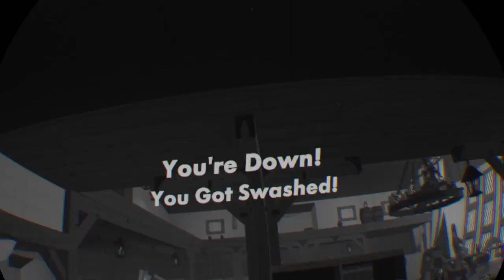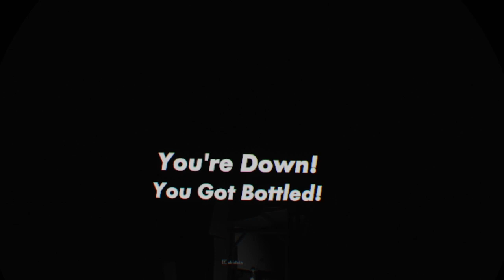GHOST BEARD GOS DOWN|Rec Room|Isle of the lost skulls Gameplay (start to end)